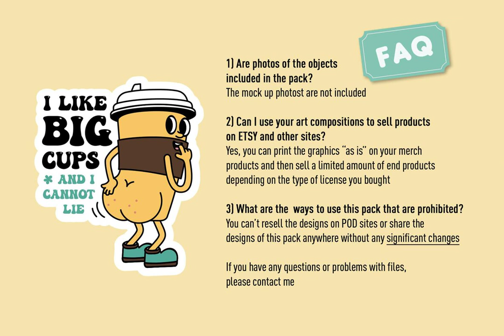Download Groovy Sarcastic Mood Stock Graphics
Uncover the charm of nostalgia with "Groovy Sarcastic Mood," a whimsical world of 10 editable stickers replete with sassy cartoons and sarcastic quotes. An invitation into a playful universe, these designs are perfectly suited to adorn your posters, logos, cards, animations, t-shirts, and even tattoos.

Contained in this exclusive package from YouWorkForThem:

- 2 Illustrator-compatible AI CS4 vector files: one editable for color, text, stroke alterations; the other with all stickers intact.
- 10 vivid PNG raster files with a transparent background and a high resolution of 300 dpi.
- 10 SVG vector files, compatible with Silhouette Studio Cameo, Cricut, etc.
- 10 EPS vector files, compatible with Illustrator or other design software.
- 10 PSD layered files, compatible with Photoshop.

In the interest of maintaining your creative flow, all layers are meticulously named and organized. The RGB Coloring, coupled with the 300 dpi resolution and a size of 5000x5000 px, ensures that each element radiates a distinctly vibrant aesthetic.

Explore the realm of retro with tags like Retrobackground, Retroposter, Retrodesign and many more. Dive into the humor with Sarcasm, Funny, and Humor tags. Let the essence of Goodvibesonly and Positivequotes brighten your creation.

Embark on this delightful journey through time and emotion. Download the Groovy Sarcastic Mood Stock Graphics today